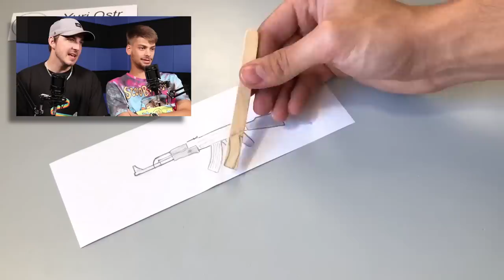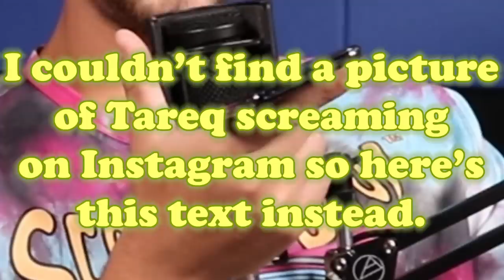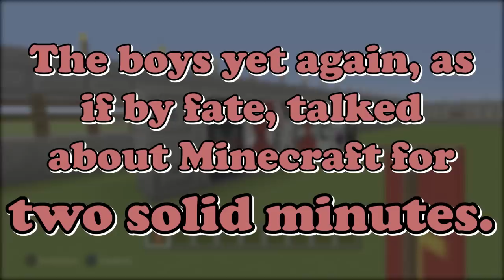INSANE MATCH STICK INVENTIONS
These life hacks have quite the kick.